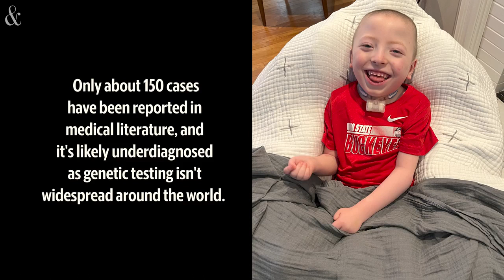'Science is amazing,' says mother of 'life changing' gene therapy recipient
‘Waking up for the first time.’ Can a new gene therapy change some children’s lives?

Boston Yannotti, 5, has an ultra-rare disease called AADC deficiency. His parents, Claudia Moore and Michael Yannotti, enrolled him in gene therapy trials and he received a life changing surgery in January. Now, "the sky is the limit for Boston."
Video by Julia Wall / The News & Observer